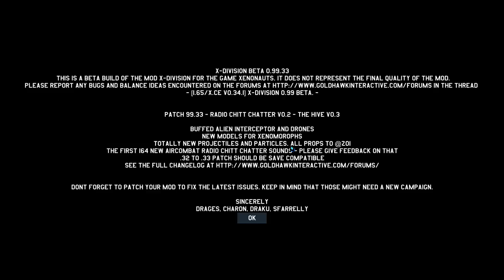X Division Developers Diary Part 45